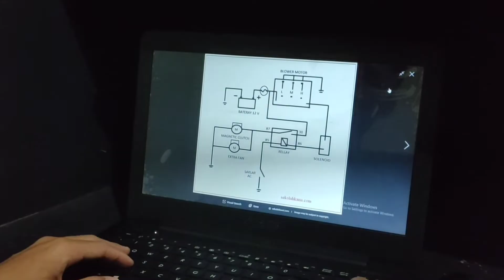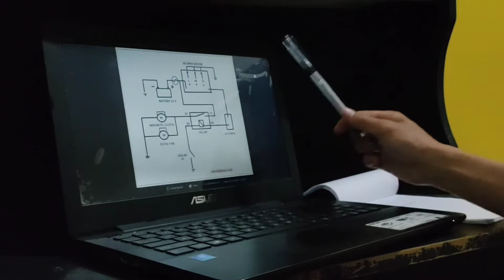PENJELASAN UJIAN PASCA KOMPREHENSIF PRODI TEKNIKA !!! 'pelaut pemula'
Pelaut Pemula
PENJELASAN UJIAN PASCA KOMPREHENSIF PRODI TEKNIKA !!

Dalam kesempatan hari ini , kami berkesempatan untuk berbagi pengalaman kepada teman teman semua mengenai pengalaman kami mengikuti ujian pasca komperhensif pelaut prodi TEKNIKA dan tak lupa kami share beberapa tips yang kami gunakan untuk belajar ujian komprehensif tersebut.
Semoga ini bisa memberikan gambaran teman teman agar lebih semangat dalam belajar serta mengejar cita cita menjadi pelaut.
"JALESVEVA JAYAMAHE"

Saya berharap cerita saya tentang ujian komprehensif di atas dapat teman teman pahami dan bisa membantu memberi gambaran untuk kalian yg sedang mempersiapkan Ujian keahlian pelaut.
Semoga teman teman semua di berikan kelancaran dan sekali tempuh !!!

Jika ada pertanyaan atau request konten berikutnya , kalian bisa DM ke Instagram saya di bawah ini :

Mungkin sekian yang bisa kami sampaikan, apabila ada kesalahan penulisan, tingkah laku sopan santun yg kurang berkenan di mata teman teman , kami mohon maaf yang sebesar-besarnya.

Terimakasih 🙏